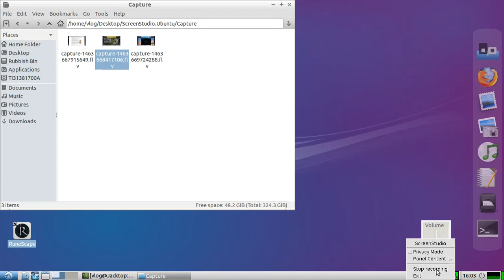Runescape NXT F2P: The Runescape Dead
So, with RuneScape NXT F2P on Linux still apparently being crashy as all hell, and with a new screencast app to try out, I decide to take on a bunch of zombies down in the Misthalin Dungeons.